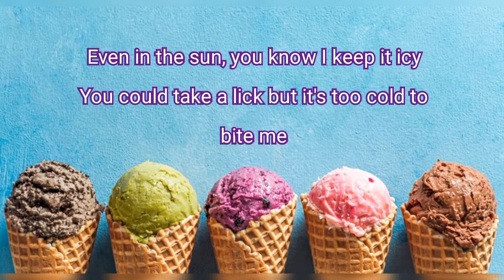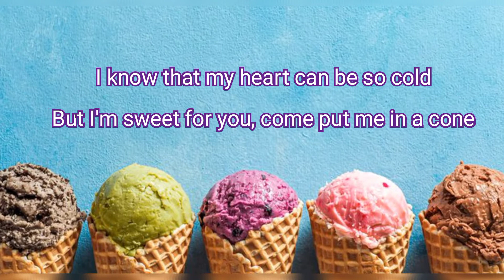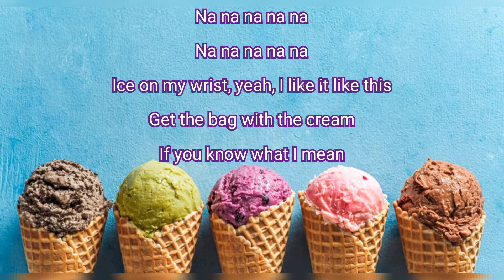ICE CREAM by Blackpink x Selena Gomez | Ms. RGT